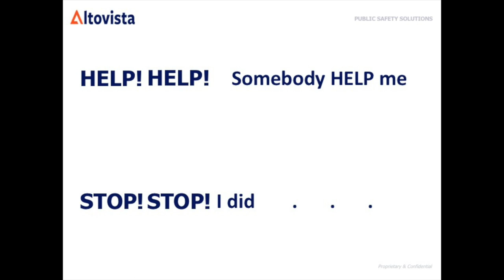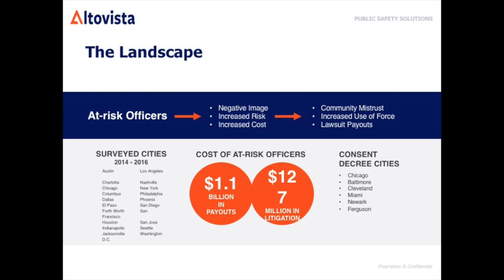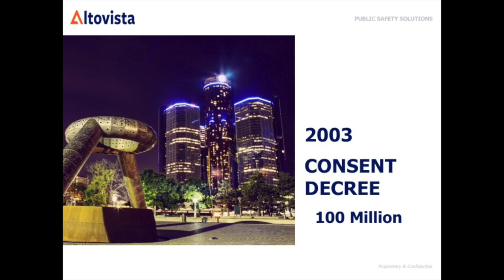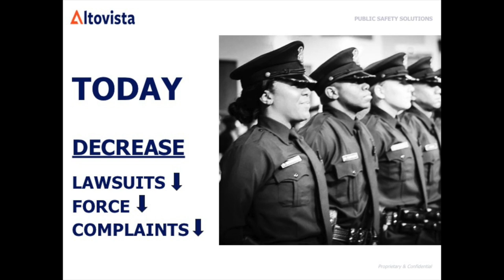Changing Behavior, Changing Lives | Jay Harrison | TEDxDetroit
We have a problem of growing tension between minority groups and law enforcement, as seen with Ferguson and Baltimore.  We help solve this by using big data and AI for behavioral analysis and compliance, improving law enforcement's image, reduce use-of-force, and reduce lawsuits. Dr. Jay P. Harrison is a nationally recognized authority and speaker on such topics as internet security, disaster recovery and robotics. Jay has co-founded companies such as Deneb Robotics, acquired by Dassault Systems, and served as an advisor to the Gov. of Michigan and the Mayor of Detroit. This talk was given at a TEDx event using the TED conference format but independently organized by a local community.